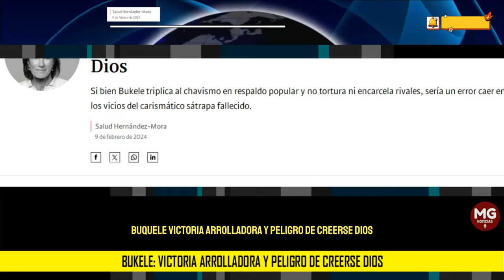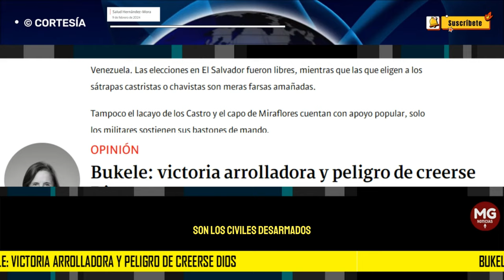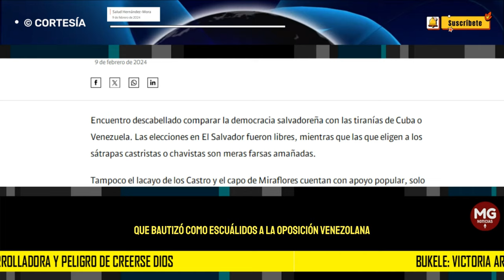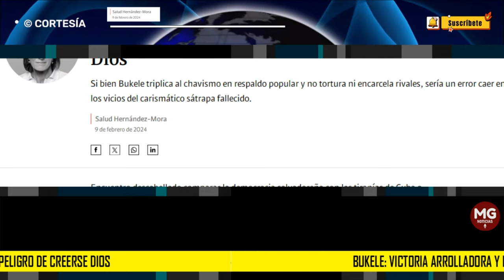BUKELE: VICTORIA ARROLLADORA Y PELIGRO DE CREERSE DIOS 🟡 Salud Hernández-Mora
Encuentro descabellado comparar la democracia salvadoreña con las tiranías de Cuba o Venezuela. Las elecciones en El Salvador fueron libres, mientras que las que eligen a los sátrapas castristas o chavistas son meras farsas amañadas.